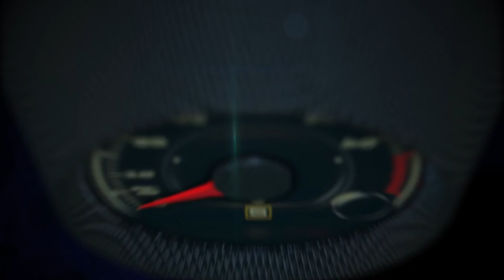Lo Mejor del Auto Show Paris 2016